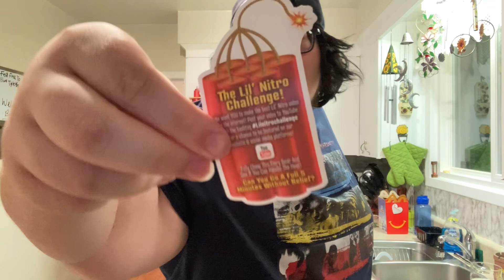I ATE THE WORLDS HOTTEST GUMMY BEAR!!! (Lil Nitro)